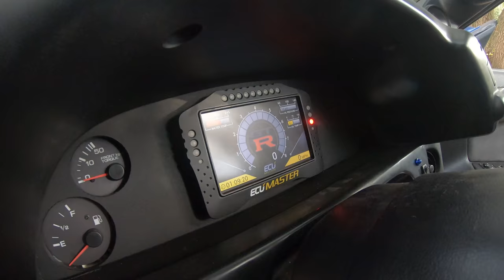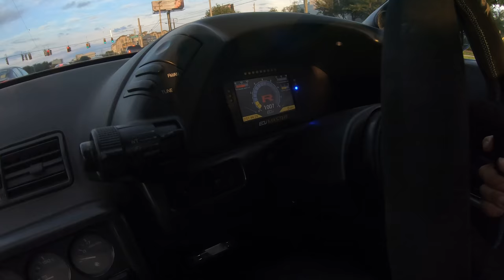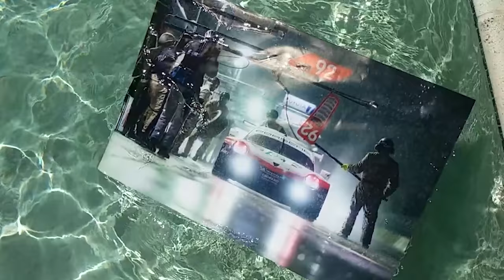Dream Spec Daily Driver: 550hp Nissan R32 GT-R Built for the Streets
It’s an R32 GT-R, painted Bayside Blue, with a big single and a super clean engine bay. Does it get much better than that when it comes to a daily driver? All we’re sayin’ is that we’re thankful for the 25 year rule.